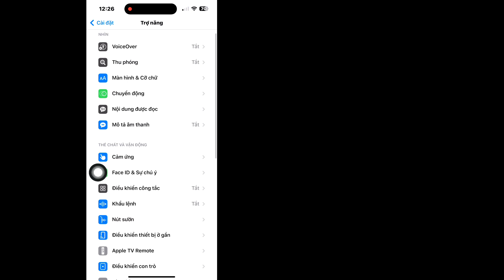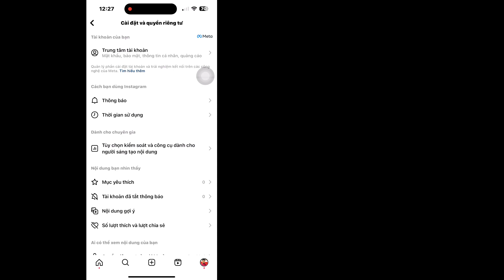iPhone | Cách thêm nút quay lại trên iPhone bằng (Cử chỉ vuốt)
Tôi sẽ hướng dẫn bạn Cách thêm cử chỉ nút quay lại trên iPhone. Xem video này và tìm hiểu Bạn có thể thêm cử chỉ vào iPhone không?

Có cử chỉ quay lại trên iPhone không?
Tôi có thể thêm nút quay lại vào iPhone của mình không?

💝Xin đừng quên thích video của chúng tôi nếu nó giúp ích cho bạn.
💝Đừng quên để lại những bình luận quan trọng của bạn nhé.
💝Cần sự ủng hộ của các bạn 🙏